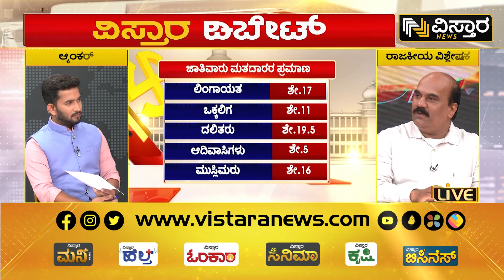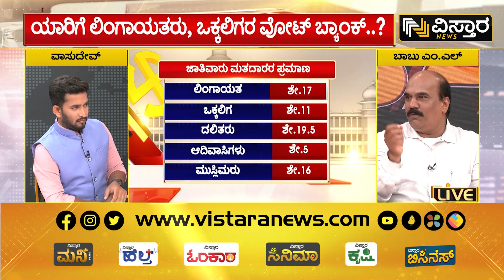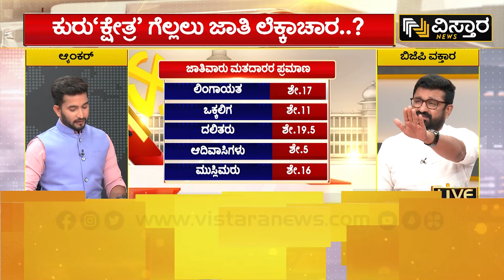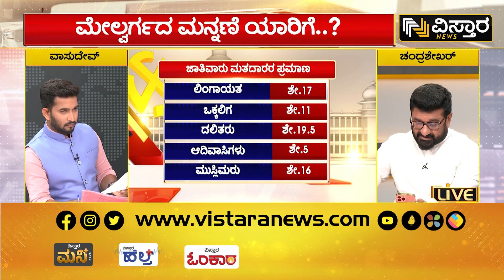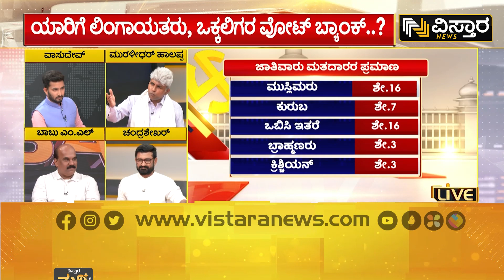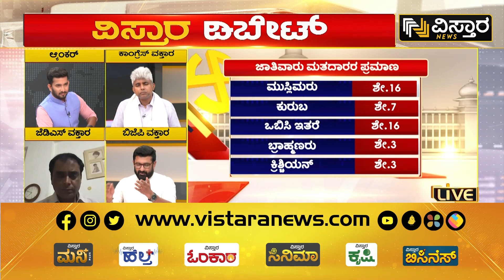ಕುರು’ಕ್ಷೇತ್ರ’ ಗೆಲ್ಲಲು ಜಾತಿ ಲೆಕ್ಕಾಚಾರ? | Caste Politics | Vistara Debate | Vistara News